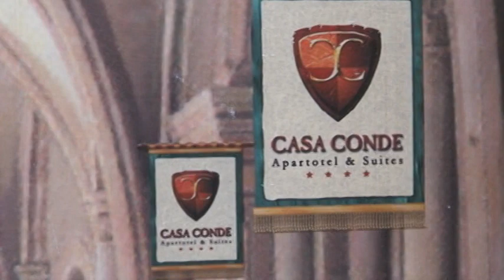09082612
Outside Casa Conde